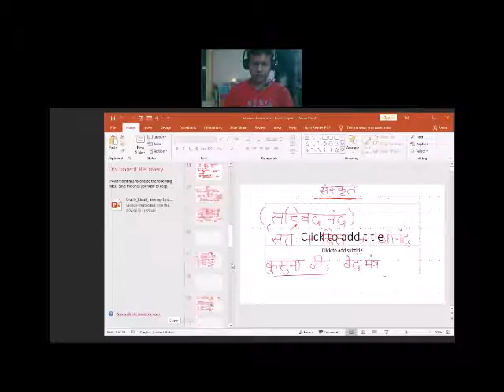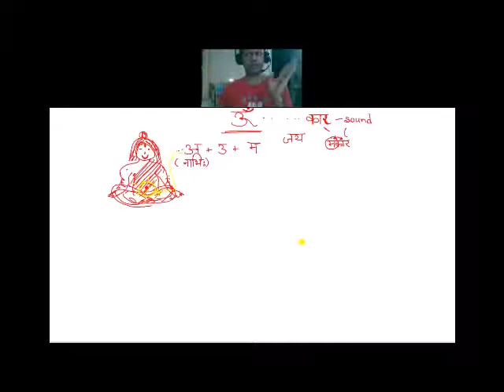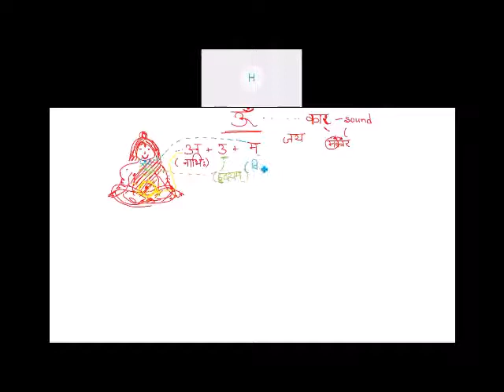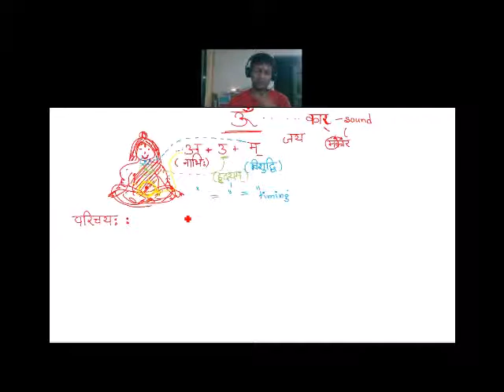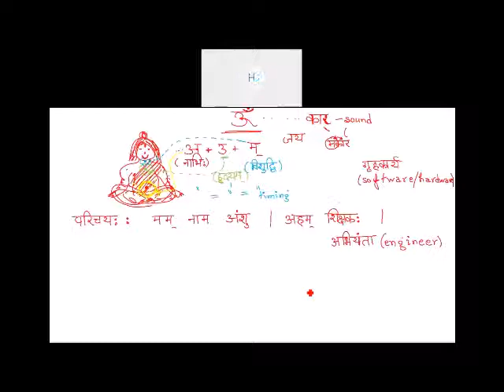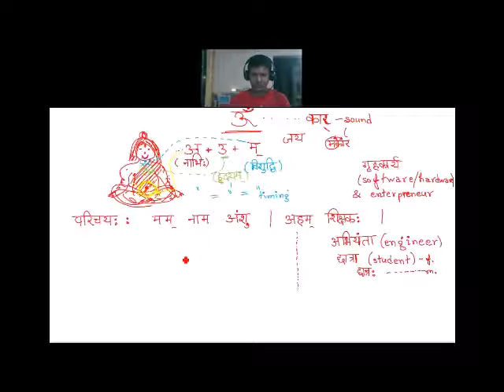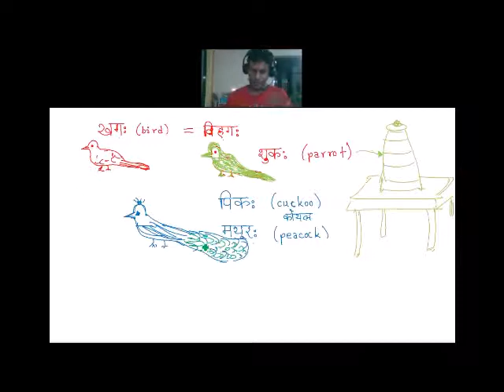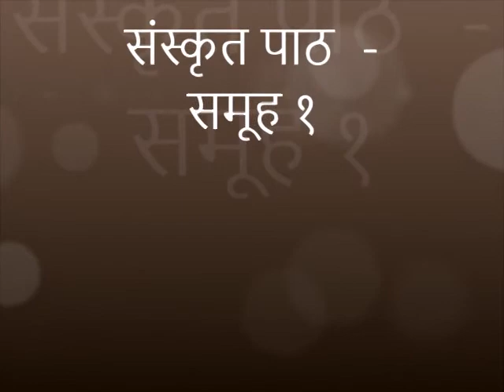Sanskrit Batch 1 - 30thAug2020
संस्कृत पाठ